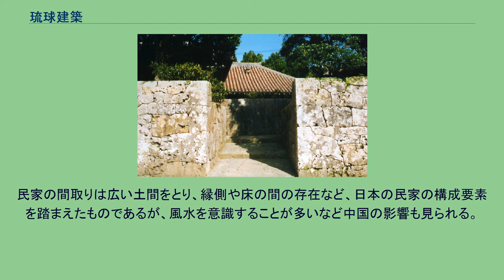琉球建築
中村家住宅 琉球建築（りゅうきゅうけんちく）は、沖縄県の伝統的建築である。
かつて琉球王国に属していた鹿児島県奄美群島でも一部見られる。
沖縄の伝統的建築は、主に琉球王国時代に現在の様式に発展した。
建造物の多くは建築様式や素材・技術などで他地域の建築（主に日本建築・中国建築）との類似点が多く見られるが、風土・社会・資源等の面で異なる為に独自の発展が見られる。
住宅の他、首里城の建物、沖縄の神社に琉球建築の特徴が多く見られる。
先史時代には岩陰・洞穴住居に住んでいたと考えられ、竪穴式住居や小丸太を低く組んで草を葺いた「草屋」もあったと推察されている。
その後、柱を地中に埋めた掘立柱形式の「穴屋（アナヤー）」を経て、礎石に柱を載せて柱間を貫で繋ぐ「貫木屋（ヌチジヤー）」へと、その構造が変化した。
第二次世界大戦後の混乱期に米軍軍政下において応急的な木造規格住宅（規格家）が多く造られ、その後の復興期にコンクリートブロック造・鉄筋コンクリート構造が一般化していった。
木造民家の多くでは、頻繁に襲来する台風に備えて敷地周囲に石積みの塀を巡らせた上に屋敷林を植え、軒先が強風で煽られない様に軒を低く構えて屋根が強風で飛ばされない様に屋根瓦を漆喰で固定し、瓦の飛散防止と屋根・建物の重量を増すことで強風に耐える造りになっている。
また、夏場の日射を遮るように軒を深く出した「雨端（アマハジ）」と呼ばれる軒下空間が設けられている事が多い。
伝統的な琉球の民家では、室内は畳を敷き詰めた和室となっている。
民家の間取りは広い土間をとり、縁側や床の間の存在など、日本の民家の構成要素を踏まえたものであるが、風水を意識することが多いなど中国の影響も見られる。